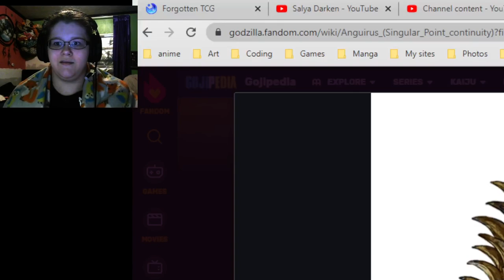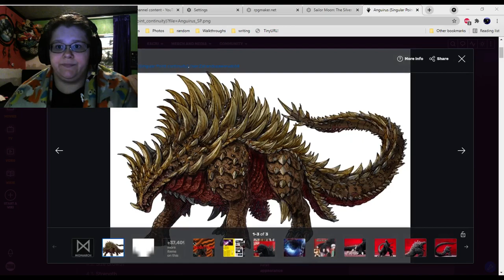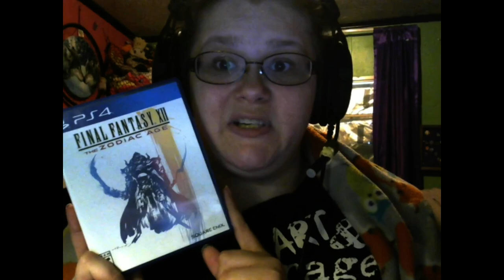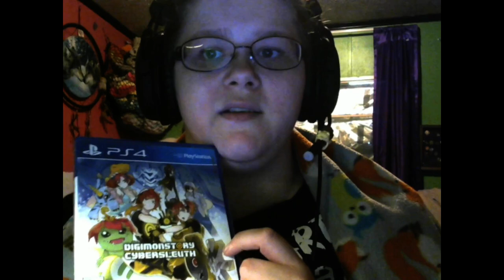update blog - watch me please